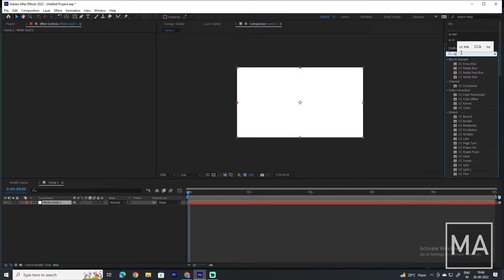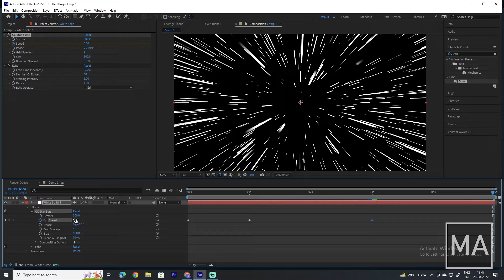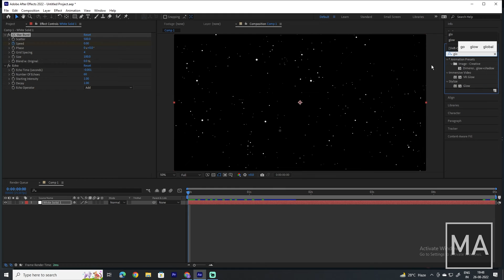Warp Speed in After Effects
Learn how to go warp speed in After Effects. In this easy After Effects tutorial, you will learn how to go light speed in hyperspace. I will show you how to create this hyperdrive effect using CC Star Burst in Adobe After Effects. WARP SPEED!!!

FOR MORE TIPS, TRICKS & SHORTCUTS!